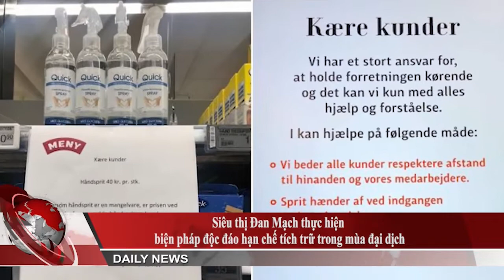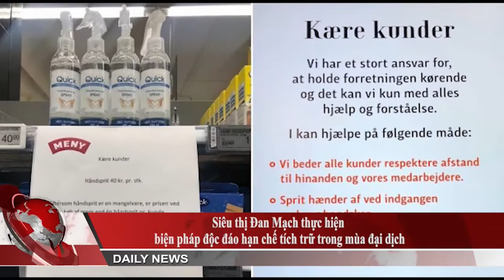Siêu thị Đan Mạch thực hiện biện pháp độc đáo hạn chế tích trữ trong mùa đại dịch